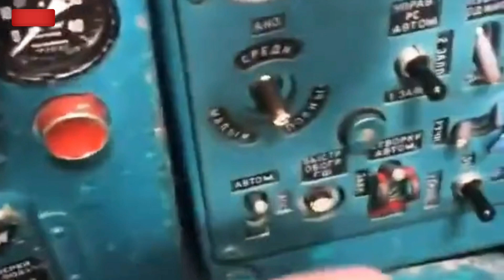মাঝ আকাশ থেকে ভেঙে পড়লো বিমান! | লাইভ দেখুন ভিডিও | Big News Today | Weather Report Today